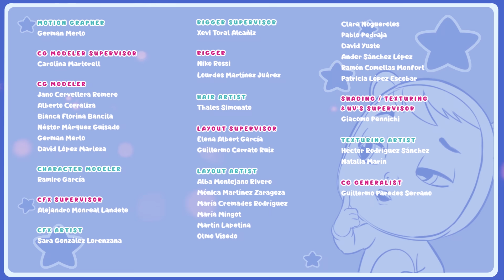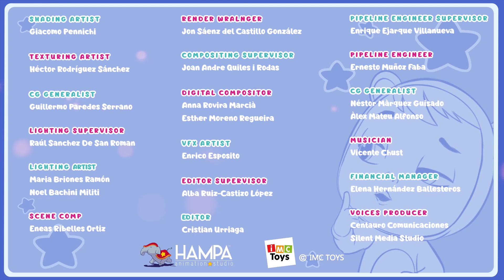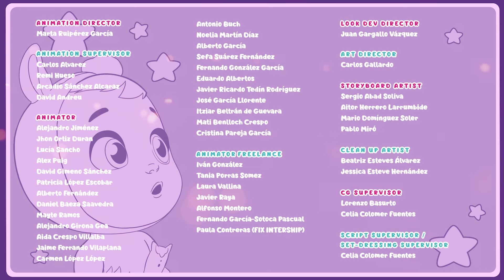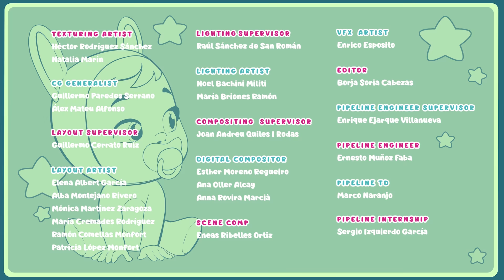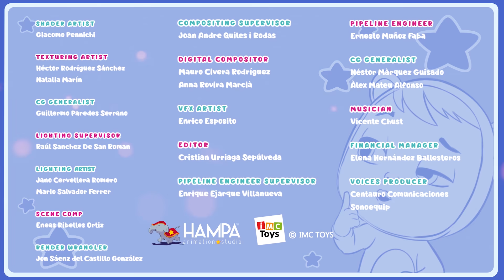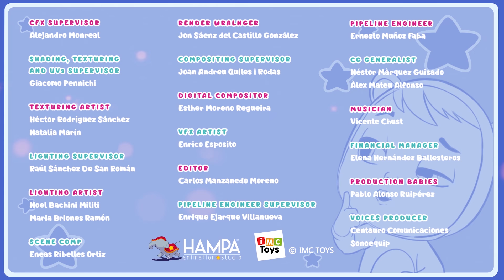🔮 Przygody TINA 🔮 CRY BABIES 💧 MAGIC TEARS 💕✨ Bajki dla DZIECI po POLSKU 📺